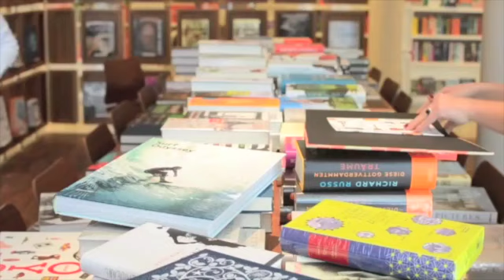stories! Quickie // "Babel" von R.F. Kuang // Sarah O`Connor empfiehlt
stories! Buchhandlung Videoempfehlung von R.F. Kuangs Roman "Babel", den Sarah O'Connor nachdrücklichst wegen seiner Sprachmacht und gegenwärtigen Themen empfiehlt.